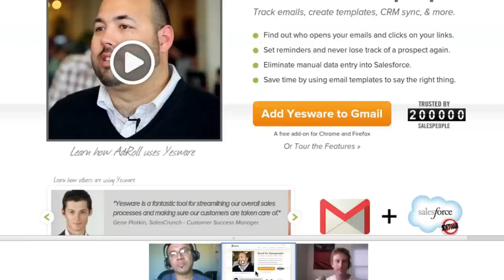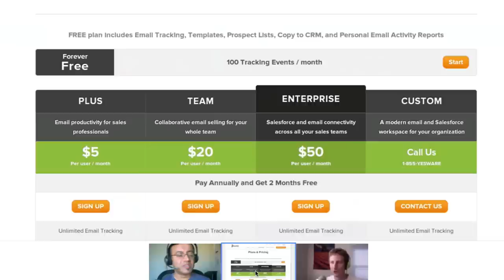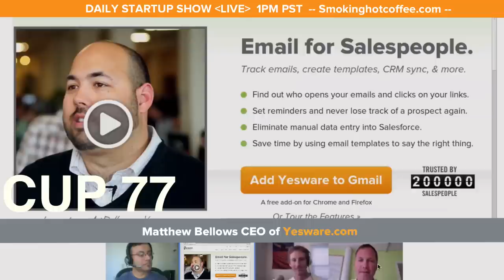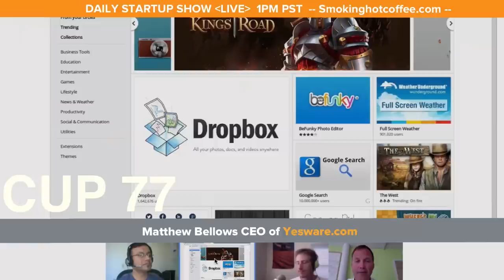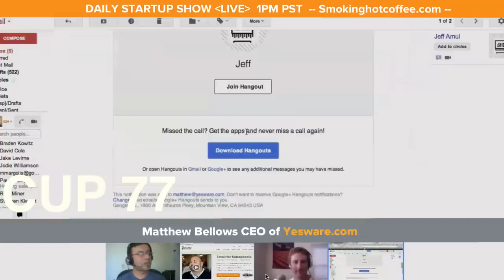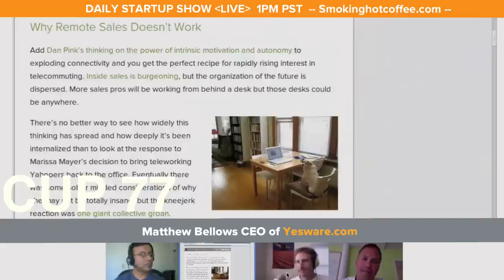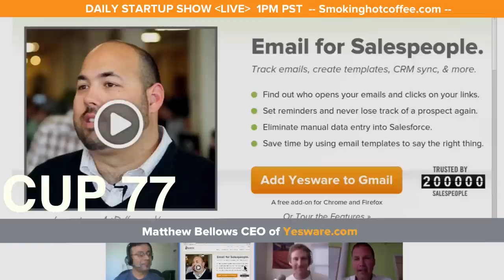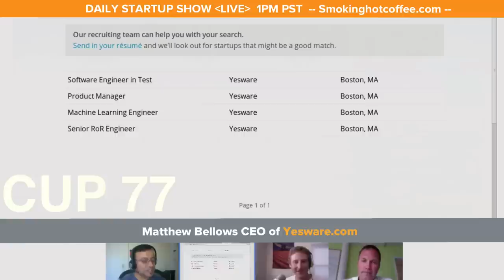Freemium startup Yesware grabs $4 Million, after 45 Rejections! Veteran CEO Matthew tells us how..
Welcome to Smoking Hot Coffee, today we're interviewing Matthew Belos, veteran CEO of Yesware. Yesware is a plugin software that functions within Google's gmail targeting salespeople. You can easily add it to your email. Yesware's features includes tracking of emails, templates of emails, and CRM immigration. The whole process is done in mere seconds.

Matthew's been around the block and really knows what he's doing. 45 people said no to the software, but with persistence, Yesware is growing and becoming extremely successful.

Freemium model
Yesware is free, but is definitely worth your purchase. The bigger packages for enterprises is extremely beneficial. Trying Yeswares free software and experiencing it's convenience and efficiency will probably make you interested in purchasing, as the case for Amul and Jeff.
(first ten minutes)

Matthew shares that Yeswares long term strategy really helped the team make it through and get on a path to a successful end result.

More gamers because of the expanded software's/ whats the words.
Everyone's a gamer, whether poker or counterstrike. Consoles have a huge place in the entertainment spectrum, but the whole market is wideining. Exactly as Jeff says, the mass market is increasing to things like even Farmville, which is played by both middle schoolers and adults.
Strategy based on size. Advantages or disadvantages to big size. Old days, scale was everything, you wanted to be big to show.
Feelings/thoughts on ranking, for places like app stores, itunes store.
(25 minutes.)
Why build on Gmails platform?
Not always better to compete, but like in Matthews case, working together to achieve common goals for the customers.
Entry strategy, be careful to make enterprise quality software from the start, especially with a smaller team.
How did Matthew decide which platform to pick?
Jeremy Alair, founder of Alair, forget exchange, just focus on google apps, very easy to develop core.
Focus on one thing, but do it well. It's definitely a good idea to incorporate and make the best out of Gmail as a startup company, in terms of both price and features.

(30 min cutoff)

40:00 mark
Rich Minor is the partner
Giving feedback/advice from the start. Important for them to get Google Ventures involved because of Gmail.
First approached him when the software was a concept. Started building a workable prototype from there, based on the mockups. Paying for development out of own pocket. Got it 80% at some point.
42:05
Talked to 45 different people. Don't take it personally. Take the feedback, but don't give up. Totally doable to build a great business, don't necessarily need funding. Professional investors have to pass on many many deals. Tenacity is key.
Not the final state of industry, suffer from a very garbage in garbage out.
47:31
Ideas are cheap, but execution is key. Built an 80% functional prototype already. The prototype built was a standalone web based email plan. Trying to get people to switch. Difference between Yeswares investors and the 43 people who based was that the investors weren't focusing on the final product, but on the potential of the
team who built the software from their vision. Investors -- love what theyre doing
49:50
Huge pivot. First meeting in Google Offices of New York. 150 slides about products future, roadmap, etc. Three hours of point by point questions, why this, why that. At the end of it. Why don't you take 30 days. Don't write a code, just think about the product. Don't let the momentum drive you over a cliff. Don't waste the money given to you by bringing a product to market that you're not 100% confident of. Sometimes you need to slow down to speed up. Don't have to always worry about selling all the time.
Smart money is determined by the level of devotion that the partner is willing to give to your project. How much time and energy are they going to think about you.
1:15
First best answer is a yes. Second best answer is a quick no. Goes for customers, clients, partners, sponsors, employees, etc.
Last piece of advice for those with a great idea but are having some trouble starting, either financially.
If you believe in the struggle, set a date for your self for reassessment. Do everything in your power to get past that date.
The amount of time people spend throwing themselves against the walls of the venture capital community is disproportionately ineffective compared to getting more signed customers.
Would not wait for investors in any case.